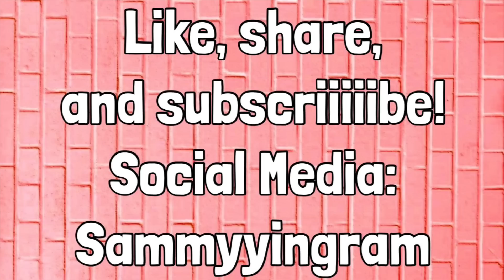How I manifest everything I want | answering your manifestation questions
How I manifest, how often to affirm + more of your manifesting questions answered!

✨Social media✨

What’s up, guys! My name is Sammy and I’m hellaaaaa glad you’re here! On this channel you’ll see the only manifestation videos you’ll ever need! I would be really happy if you joined the Mermaid Gang! Suspend your disbelief.🦄🧜🏼‍♀️✨